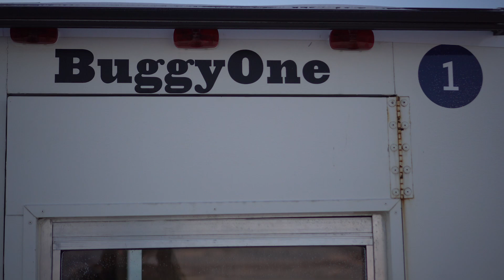International Polar Bear Day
It's International Polar Bear Day! We are so proud to be partnered with Polar Bears International who share the love we have for these beautiful bears.